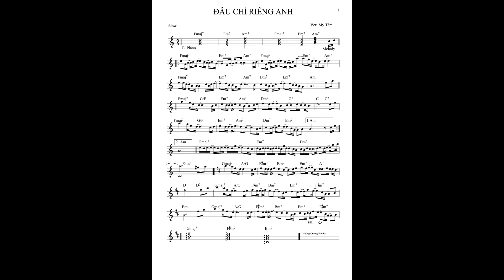Đâu Chỉ Riêng Em -- Hoàng Cường Pianist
TRUNG TÂM NHẠC NHẸ HC
HC MUSICAL CENTER
40/8A Trần Quang Diệu, P14. Q3. TP. HCM
Nhằm giúp cho các bạn yêu nhạc có thể tự chơi solo, hòa tấu hoặc tự đệm một bài hát cho mình hoặc ca sĩ, chúng tôi mở các lớp đào tạo nhạc nhẹ từ căn bản đến nâng cao như sau:
Chuyên đào tạo nhạc nhẹ các môn:
1. Piano (đệm ca, hòa tấu, độc tấu)
2.Guitar
3.Violin
4. Thanh Nhạc

Mục đích khóa học:
• Tạo cho học viên biết cách đệm và solo một bài hát từ căn bản đến nâng cao trên phương pháp nhạc nhẹ
• Giáo trình nước ngoài và giáo trình trung tâm biên soạn rất dễ hiểu và hiệu quả
• Học viên có thể đi chơi nhạc hoặc tự đệm đàn chuyên nghiệp sau khi tham gia khóa học.
• Giới thiệu chổ làm thích hợp cho học viên có nhu cầu
• Mỗi học viên sẽ được thu âm và quay một MV cho một bài hát sau khi kết thúc khóa học.
• Nhận hoc viên mỗi ngày